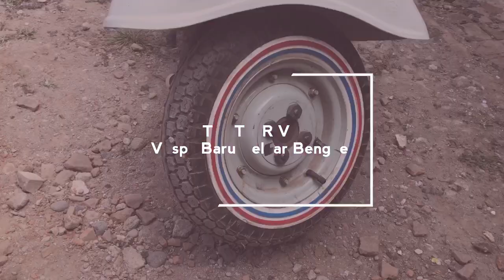TEST DRIVE VESPA | Baru Keluar Bengkel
Si Putih baru selesai didandani dari bengkel, didempul tebel dulu. Sampai rumah, saatnya test drive.